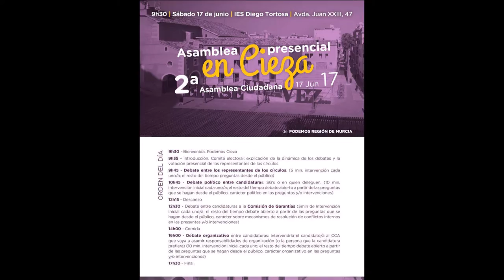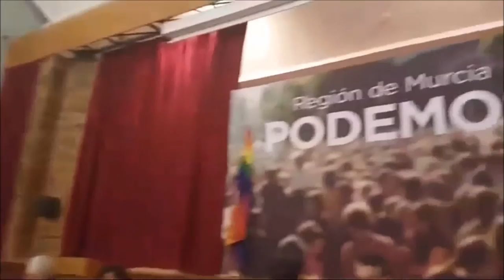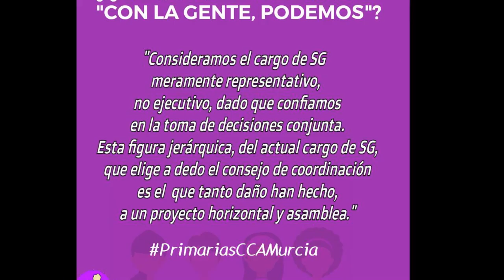Intervenciones de ConLaGentePODEMOS en la Asamblea Presencial de Cieza - Podemos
Cieza - Región de Murcia - España - Spain
17/06/2017
Está pasando...